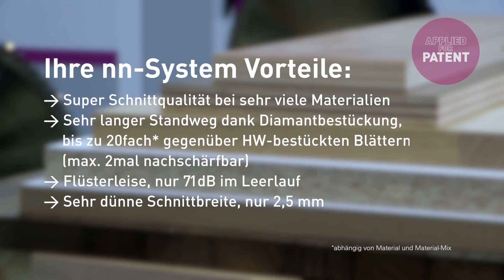Das neue „LEUCO nn-System“ als Plattenaufteil-Sägeblatt (DP Panel) oder Format-Sägeblatt (DP Flex)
Das leiseste Sägeblatt der Branche: Das neue „LEUCO nn-System“ als Plattenaufteil-Sägeblatt (DP Panel) oder Format-Sägeblatt (DP Flex)
Das diamantbestückte Sägeblatt begeistert die Anwender durch die super Schnittqualität in extrem vielen Materialien.

The quietest saw blade in the industry segment: The new „LEUCO nn-System“ as a panel or sizing saw blade. The diamond-studded saw blade inspires users
with its superior cutting quality in an extreme variety of materials.